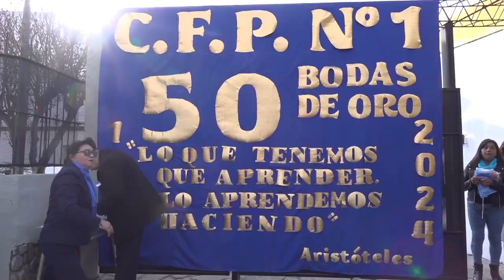50° Aniversario del Centro de Formación Profesional N° 1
50° Aniversario del Centro de Formación Profesional N° 1

Concejales hicieron entrega del dispositivo legal que declara de Interés Municipal la Celebración del 50° Aniversario del Centro de Formación Profesional N° 1, ubicado en el barrio Mariano Moreno de nuestra Ciudad.

El acto fue presidido por la Ministra de Educación, Miriam Serrano; la Directora de Educación Técnico Profesional, María Eugenia Torramorell; el director del establecimiento, profesor Jorge Alberto Mamani; el presidente del Concejo Deliberante, Lisandro Aguiar, más los  concejales María Galán, Gastón Millón y Blanca Ontiveros; invitados especiales, ex alumnos y personal de la casa.

Durante la celebración se entregaron placas conmemorativas al personal que dejó de cumplir sus funciones y se jubilaron en la institución. Además, la banda militar “Éxodo Jujeño” acompañó la jornada con su música.

En ese marco, la autora de la iniciativa, concejala María Galán, manifestó: “Agradecer primero la invitación de las autoridades del colegio, son 50 años y toda una historia. Ver y encontrarnos con ex alumnos es algo emocionante, queda seguir invitando a todos los jóvenes a que se inscriban, porque es una escuela de oficios con muchísimas oportunidades”.

“Es una institución muy importante, -continuó la edil radical- y desde el Concejo Deliberante hemos entregado una placa en reconocimiento a estos 50 años y esperamos que se cumplan muchos más”, resaltó.

Por su parte, el Presidente del Concejo Deliberante, Lisandro Aguiar, destacó: “El Centro de Educación Profesional N°1 está de festejo y es un gusto haber podido acompañar a la comunidad educativa, a docentes, no docentes, alumnos del sector, a la Ministra de Educación, Miriam Serrano y a todos los que construyen día a día esta educación técnica que es tan importante para el desarrollo de nuestra ciudad y nuestra provincia. Así que feliz aniversario y felices 50 años”.

Mientras que el Director de la institución educativa, Jorge Alberto Mamaní, expresó: “La verdad que estamos muy bien insertados en la sociedad jujeña, justamente como decía el tango 50 años no son nada y que feliz la mirada, la verdad hoy recordar tantas cosas y gente que pasó por la institución y dejó huellas”. Y continuó: “Mucha gente ha encontrado un oficio y trabajo al pasar por acá, gracias a la calidad educativa y a los docentes que trabajan en la institución”.